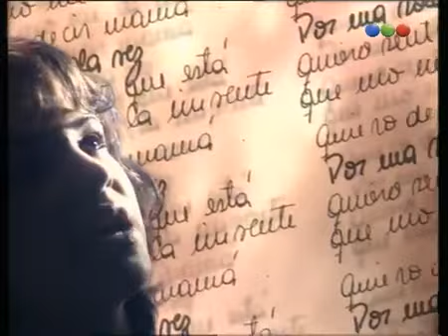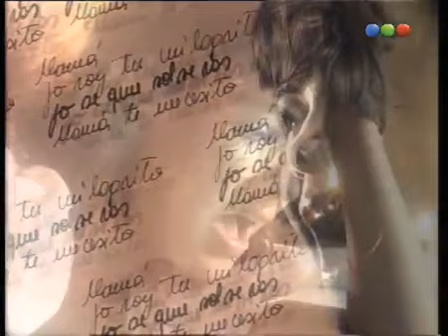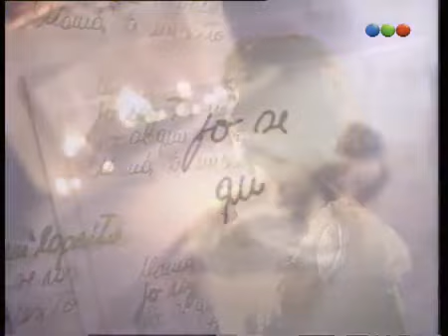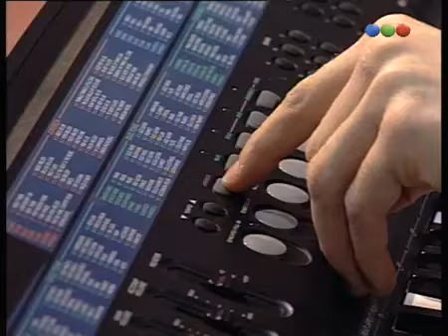Capítulo 478 Chiquititas (1997) קטנטנות